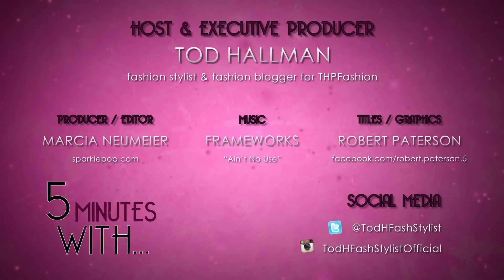5 Minutes With - Mark Wystrach of The Peoples Movement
5 Minutes With - Is my video blog series where I sit down and chat with designers about their brand.